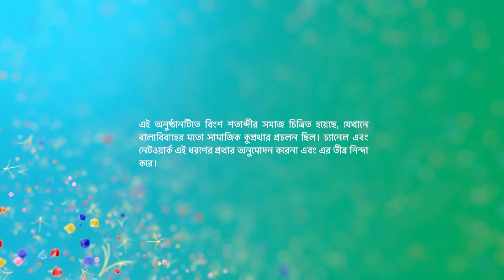কমলা ও শ্রীমান পৃথ্বীরাজ | Episode 162 | Part B